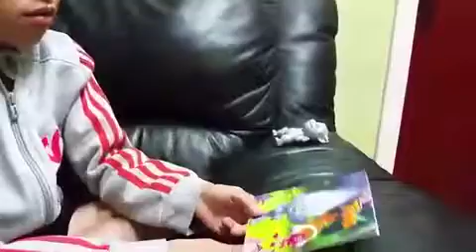Trolls from Mc Donald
Purchase a happy meal from Mc Donald get a trolls.